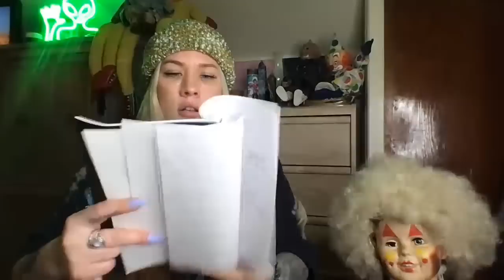I BOUGHT THE DEVIL'S DOLL + HUGE CRYSTAL GIVEAWAY